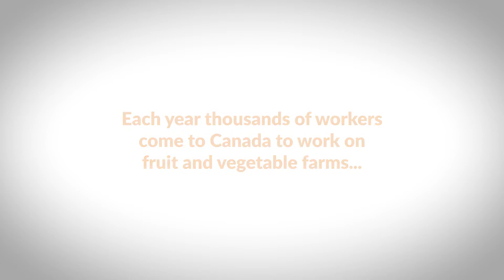Leroy, seasonal agricultural worker